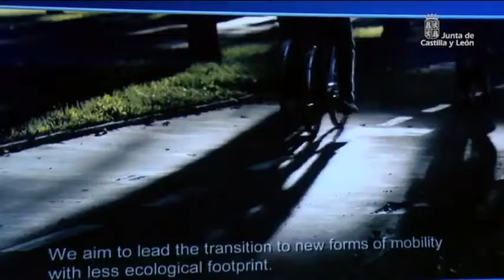Presentación del Proyecto CEI-E3 "Los horizontes del hombre"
El presidente de la Junta de Castilla y León, Juan Vicente Herrera, ha destacado esta mañana que el Proyecto CEI-E3, cuyo lema es "Los horizontes del hombre", aspira a convertirse en un instrumento dinamizador del desarrollo social y económico de Castilla y León. El objetivo de este trabajo es dar respuesta al ansia de conocimiento del ser humano sobre su origen, afrontar los retos que presenta el envejecimiento de la sociedad, y buscar soluciones para un futuro inmediato al problema de la movilidad y del transporte en un entorno de eficiencia energética y de sostenibilidad